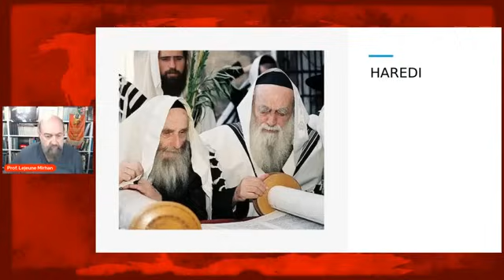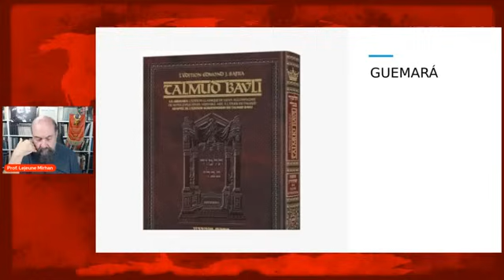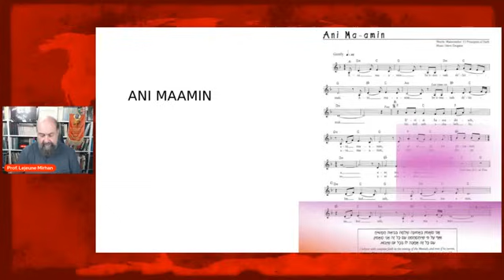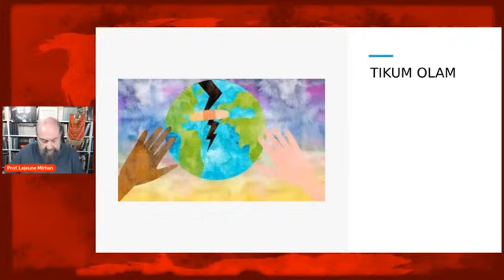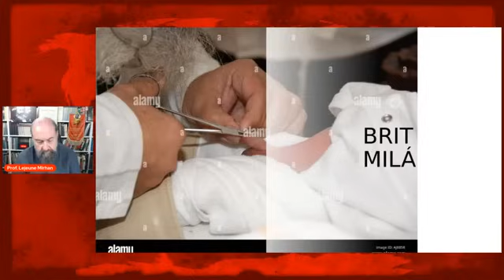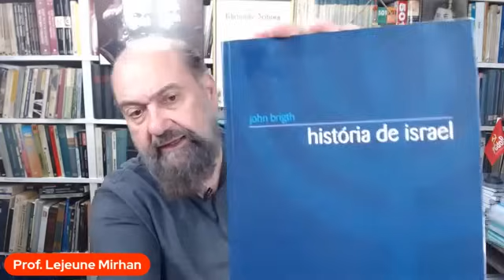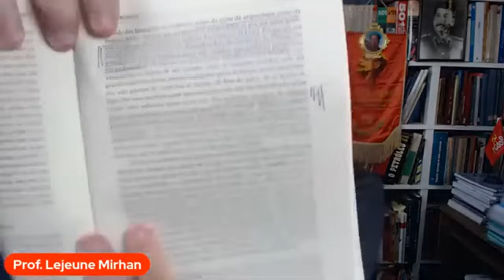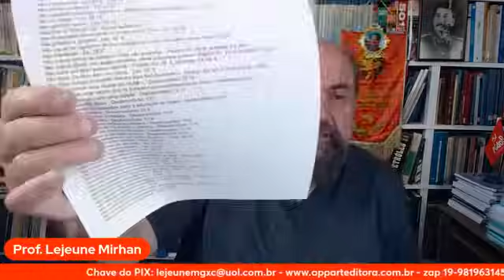História das religiões, com Lejeune Mirhan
Lejeune Mirhan ministrará a vigésima primeira aula do curso sobre história das religiões.

☯️Aula 21 - Judaísmo - parte 4

📕Todos os livros do Prof. Lejeune Mirhan podem ser adquiridos no site da Editora Apparte.

📲Compartilhe.

🔔Acione o sininho.

📍Torne-se membro com valores a partir de R$ 6,99.